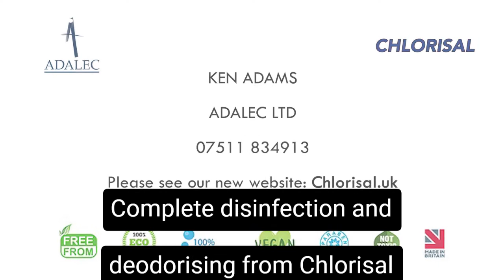Chlorisal at the Gym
Chlorisal will kill 99.995% of all bacteria, viruses, fungi, and spores. When fogged through our electrostatic fogging machines, the particles will wrap-around objects ensuring unparalleled disinfection.

Lightweight and portable, the ACS20 is battery operated and is ideal for a wide range of applications in the home, office, car, or campervan.

Have a look at our website for more information - chlorisal.uk